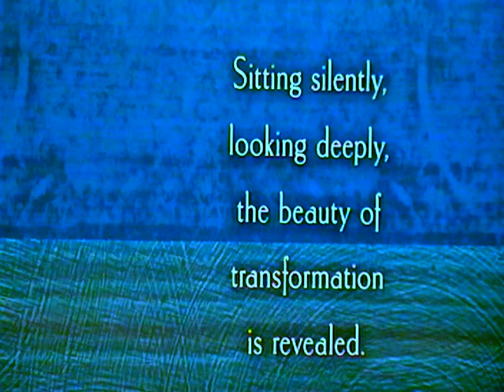"World Behind The World" Vocals"Paul Casey, Music: Pandora Journey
The true world of peace is behind the world of attack. The art in the video is by Honshin.